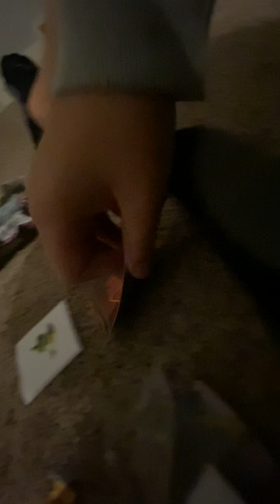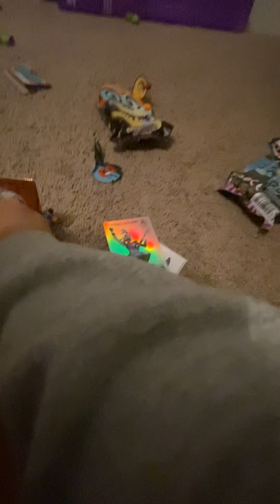Unboxing FNaF Mystery Figures